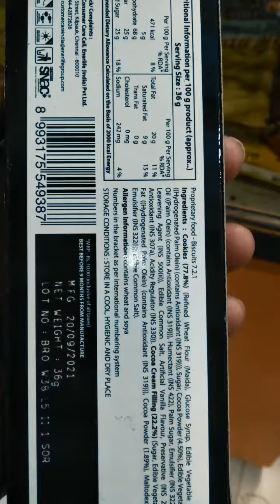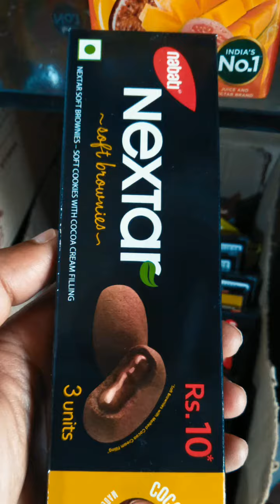Nabati Nextar Brownies RS Ten